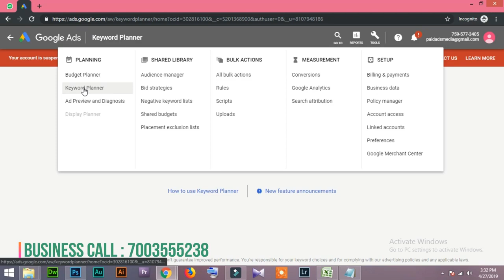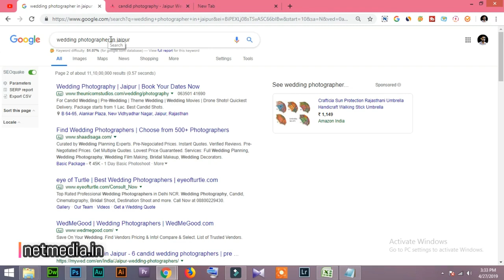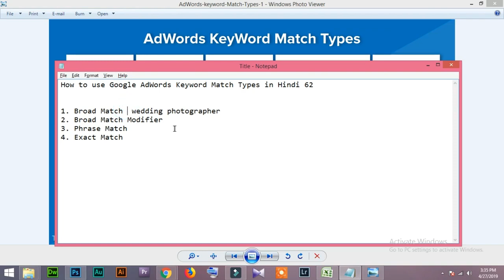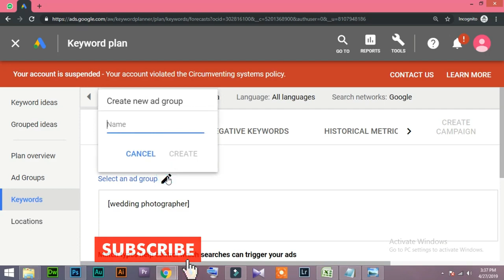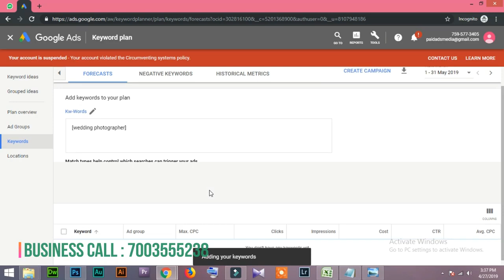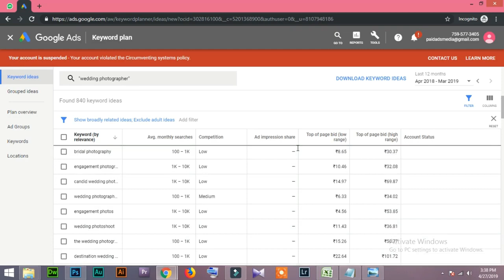62 How to use Google AdWords Keyword Match Types in Hindi/Urdu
How to use Google AdWords Keyword Match Types in Hindi/Urdu